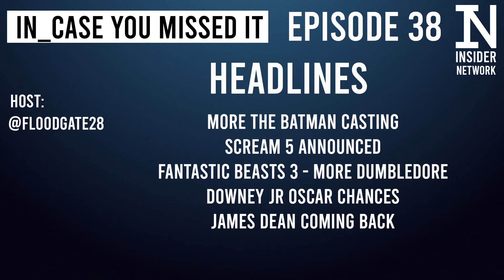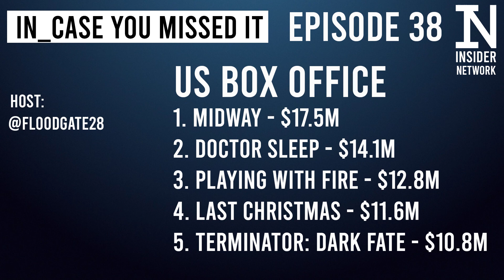James Dean CGI and more The Batman Casting - In_Case You Missed It #38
James talks through the weeks film trailers, headlines and box office.